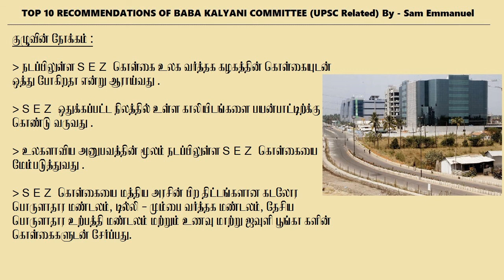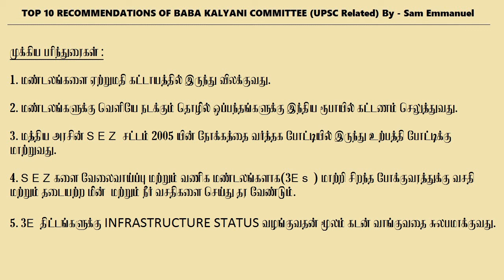Top 10 Recommendations of Baba Kalyani committee ( In Tamil and English )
.Top 10 Recommendations of Baba Kalyani committee . Knowledge fact sheet for UPSC, TNPSC and service commission exams. Highly related to GS3 indian economy paper.
The content of this video is available in both Tamil and English.